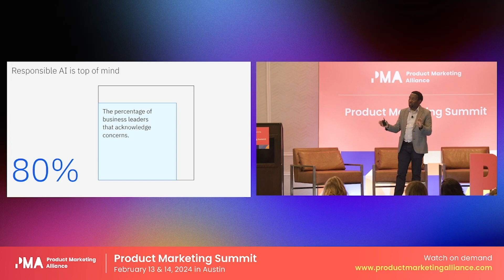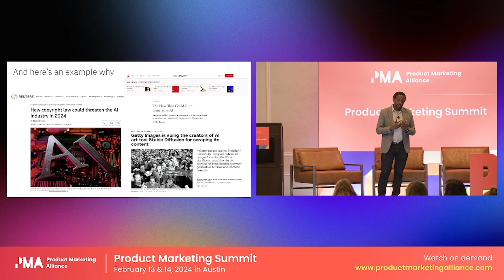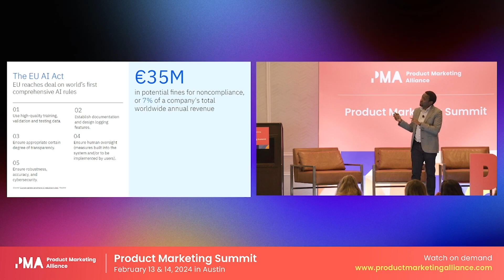How safe is generative AI? | Kip Yego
As AI capabilities rapidly advance, it's critical that teams prioritize responsible development and ethical AI practices.

In this clip from the Product Marketing Summit, Kip Yego, Global Program Director at IBM Data and AI, explores key considerations for keeping responsible AI top of mind.